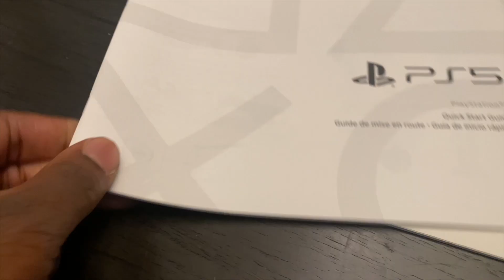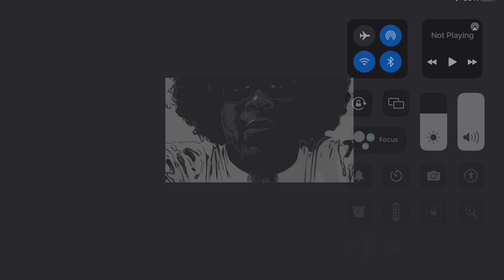I PAUSE WARZONE TO UNBOXING THE PS5 TO PLAY MADDEN 2022